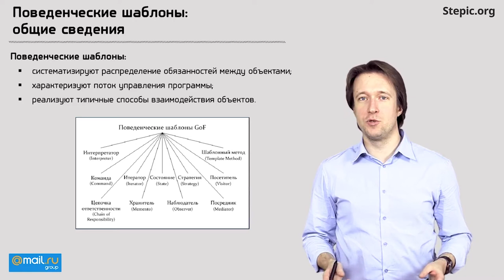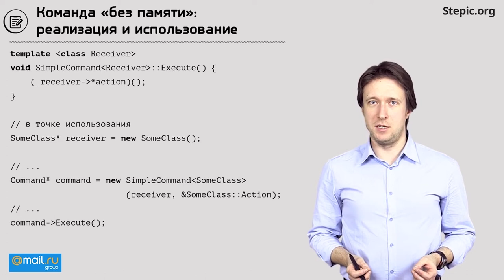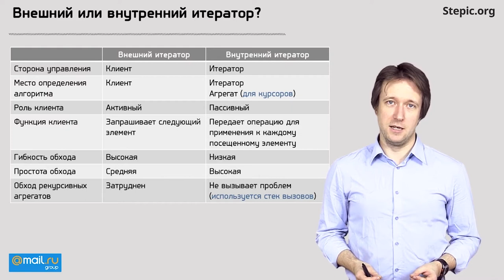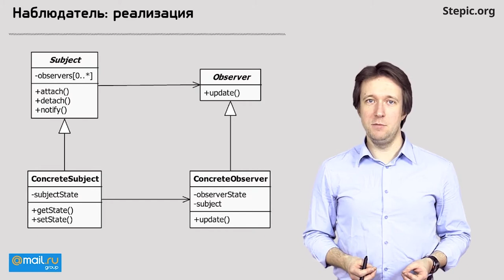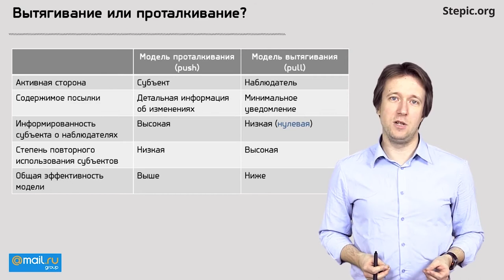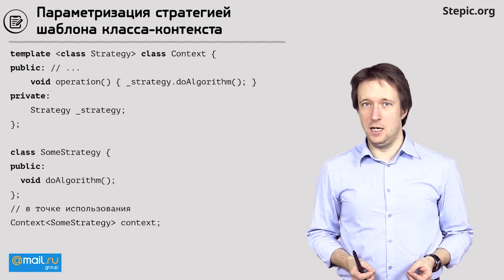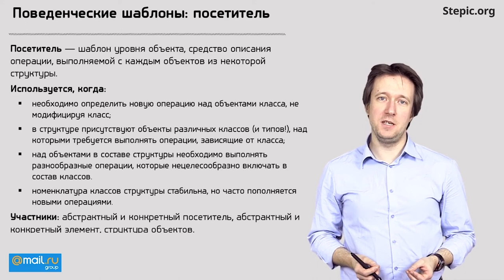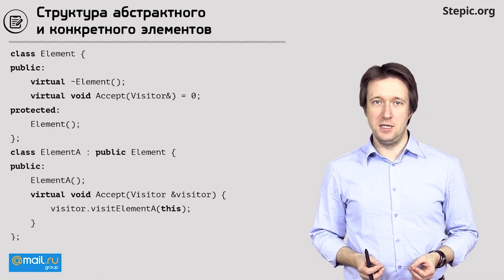Углубленное программирование на С С++ Лекция 25